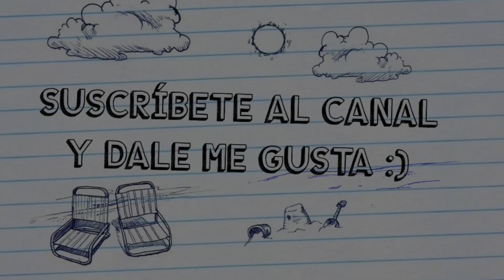FUNKY RESTAURANT | Juegos casuales bastante adictivos